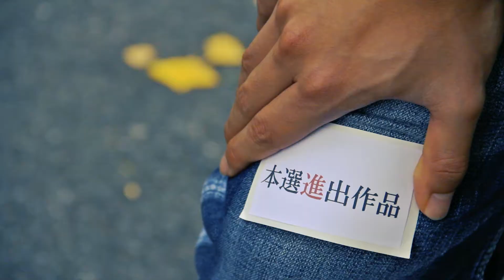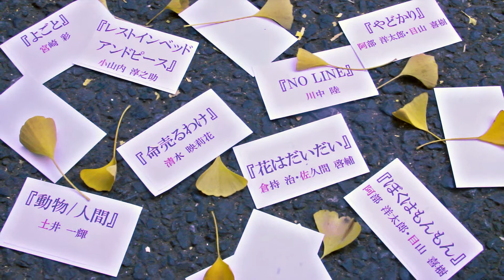第30回早稲田映画まつり 紹介PV 第2弾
第30回早稲田映画まつり紹介PVの第2弾です。

【第30回早稲田映画まつり】
2017年12月19日(火)、20日(水)
早稲田大学大隈記念講堂にて開催
入場無料・途中入退場自由

【PV第2弾スタッフ】
出演：戸枝 航平　冨士原 圭希
撮影：田中 一光
録音：宇佐美 青空　宮下 武也
照明：久保木 柚有
スクリプト：櫻井 慈瑛　岸田 百波　宮下 武也
美術：丸山 純桜　田中 一光
撮影助手：宮下 武也　桐生 さな　岸田 百波
美術助手：岸田 百波　宇佐美 青空　久保木 柚有
助監督：櫻井 慈瑛
監督・脚本・編集：田中 一光